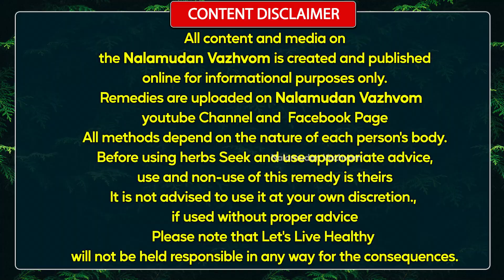நிரந்தரமாக பல் வலி பல் சொத்தை பல் ஆட்டம் சரியாக எளிய வீட்டு வைத்தியம்,Nalamudan Vazhvom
நிரந்தரமாக பல் வலி,பல் சொத்தை,பல் ஆட்டம் சரியாக
எளிய வீட்டு வைத்தியம்,நலமுடன் வாழ்வோம்,Nalamudan Vazhvom

இப்படிக்கு
நலமுடன் வாழ்வோம்🙏